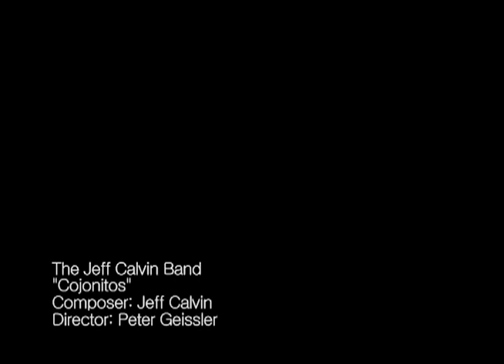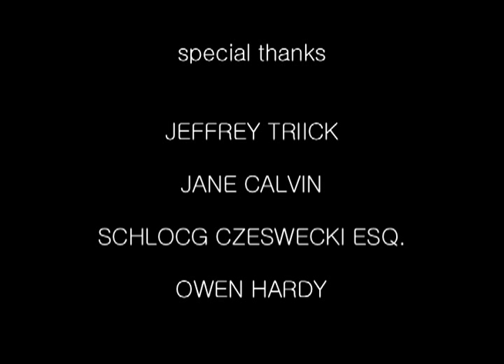Cojonitos by Jeff Calvin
"Cojonitos" by The Jeff Calvin Band. Composed by Jeff Calvin,